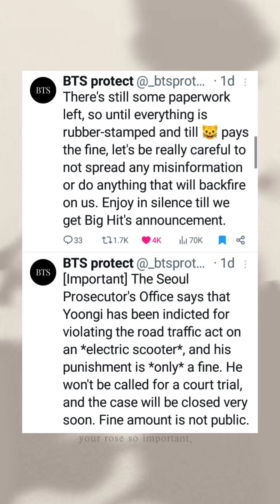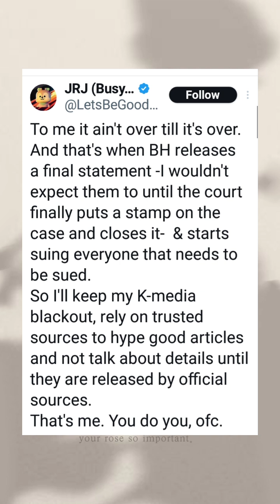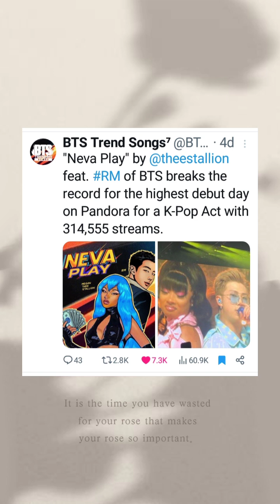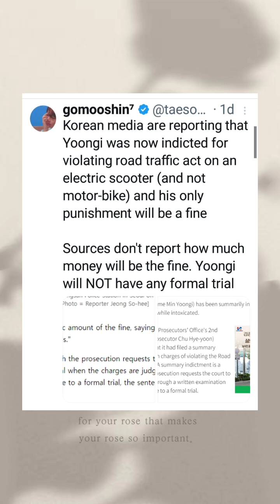Jin x Vogue Korea & more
• Jin x Vogue Korea
• Billboard Names BTS The 19th Greatest Pop Star Of The 21st Century